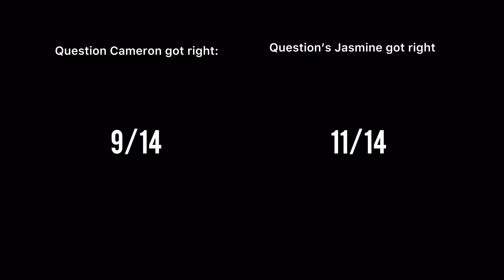HOW WELL DO WE KNOW EACH OTHER *golf edition*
In this video, we asked each other a series of questions - all golf related - and found out how well we know each other by which ones we got right. Yes! We are back in Le Touquet but we filmed a different kind of video there. It was very funny and midway through we got interrupted 😂 but make sure to watch to the end for the results!